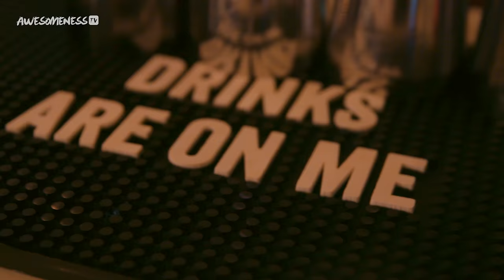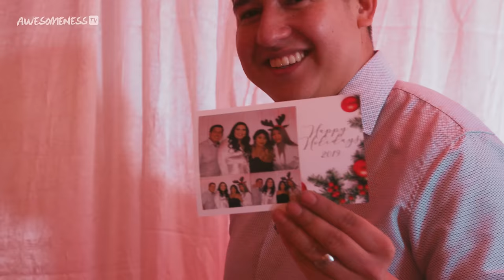A Very Loco Garcia Christmas Special | Going Garcia w/ Karina Garcia EP 6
Follow YouTube's craft queen, Karina Garcia and her larger than life family, as they come together to work and play all under one roof. 🎉Happy holidays from the Garcia's! It's a race against the clock as the family prepares for their BIG Christmas party. But with one member sick and another who'd rather be on their phone than help, this celebration is turning into something more loco, than merry and bright. 🎁😝🎄

"Going Garcia" airs on Sundays at 5:00 a.m. PST only on AwesomenessTV 🏠👶🐾

My family styled my photoshoot and it was a DISASTER | Going Garcia w/ Karina Garcia EP 2

→ Crew Credits ←
Director: Justin Johnson @Justin_Johnson21
Executive Producers: Katy Wallin, Stephanie Bloch Chambers, John Magennis, Adam Krasner, Karina Garcia and Mayra Garcia Renteria
Supervising Producer: Katherine Martinez @KatherineLauren
Producer: Taylor Henriquez @TaylorHenriquez

→ Credits ←

→ follow AwesomenessTV! ←